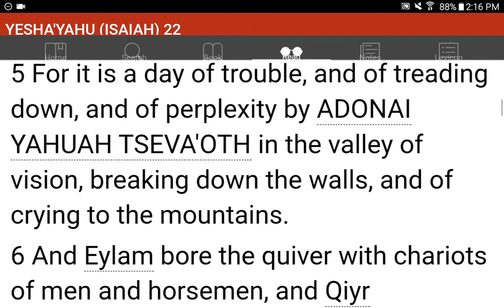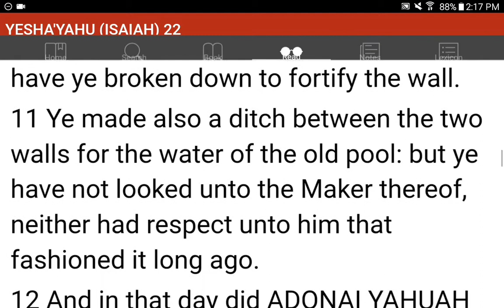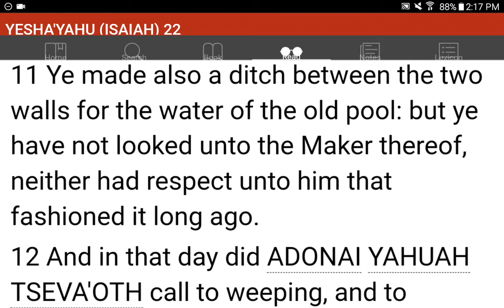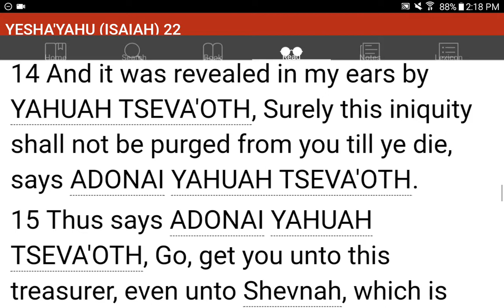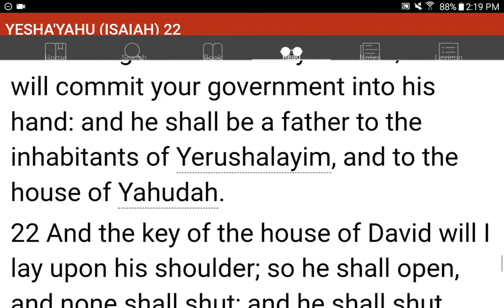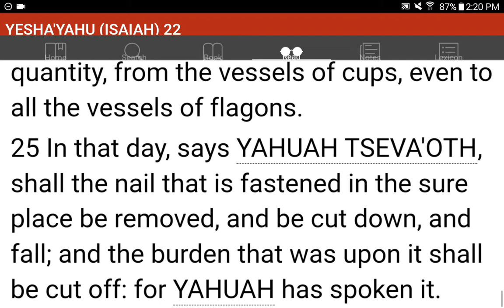💜h?™ "What's the MOST HELPFUL & SIMPLEST WAY that WORKS?"™ GIVE 1P/Month NOW! GCash